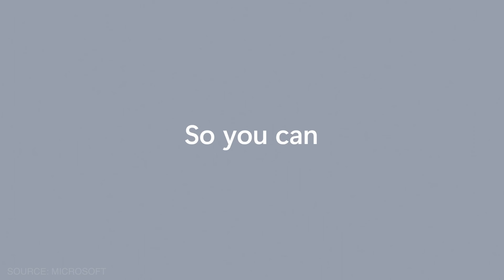Surface Laptop 5 có gì mới? - nghỉ chơi với AMD, màu mới, và hơn thế nữa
Surface Laptop 5 có gì mới? Cùng Đăng Vũ tìm hiểu nhé!